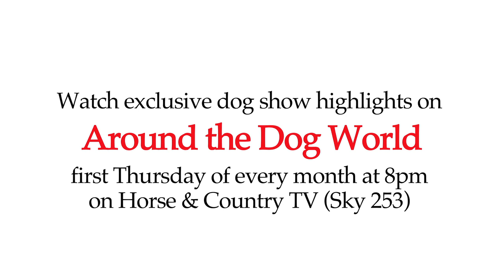WELKS 2016 Terrier group Shortlist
Lesley Crawley
Bedlington Terrier
West of England Ladies Kennel Society